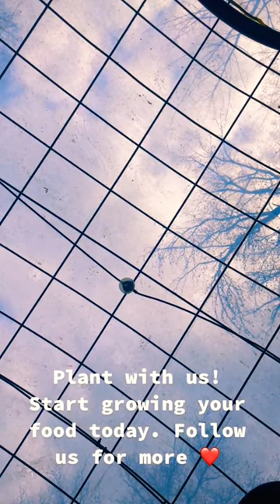No excuses, just grow.